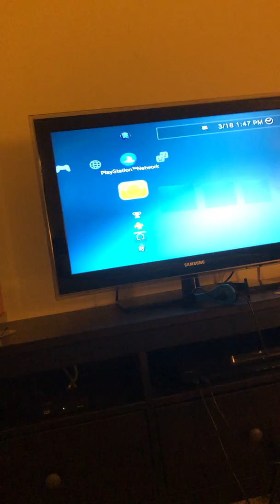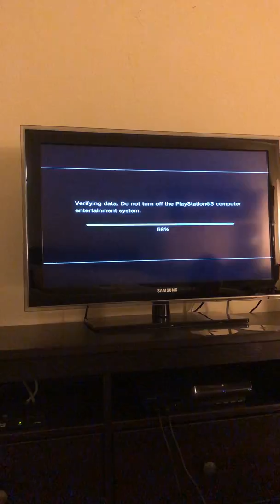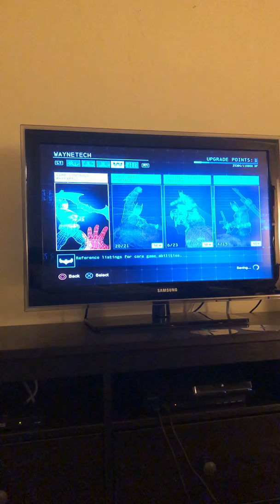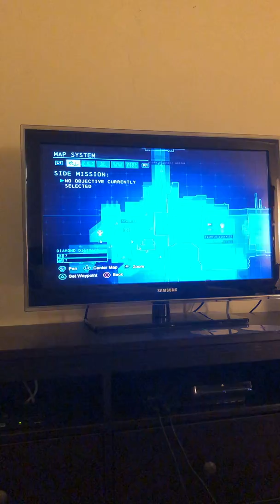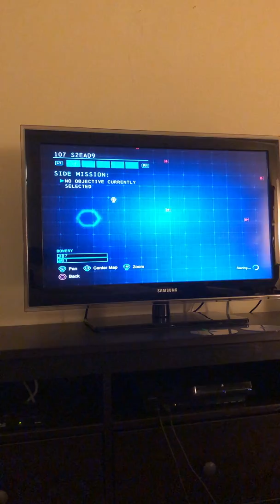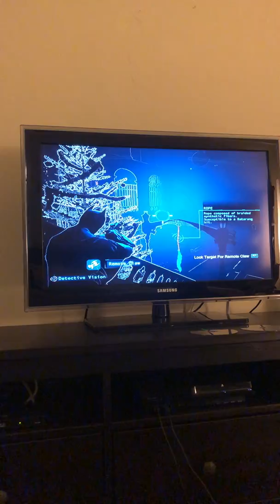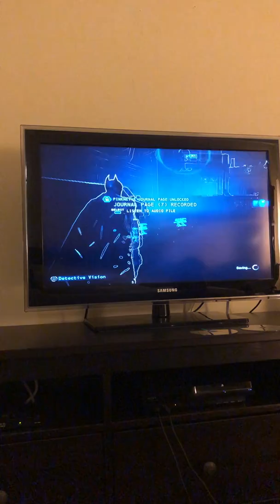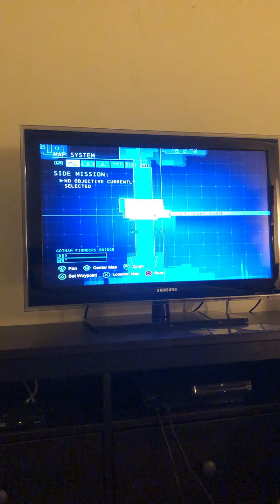Batman: Arkham Origins Batman VS Shiva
Thank you all so much for watching if you liked this video don’t forget to like subscribe comment and punch that notification button in the face so you know when I post a video and you can see it all